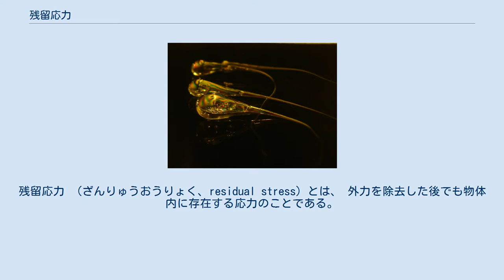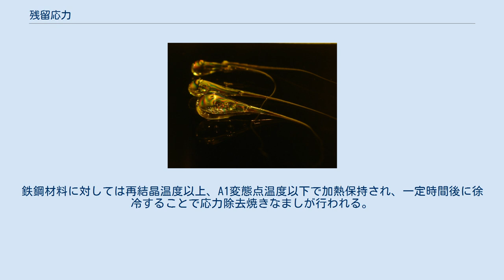残留応力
残留応力 （ざんりゅうおうりょく、residual stress）とは、 外力を除去した後でも物体内に存在する応力のことである。
フックの法則により残留応力に対応するひずみを、残留ひずみ（ざんりゅうひずみ、residual strain）と呼ぶ。
残留応力の分布は様々だが、物体の平衡状態を満足するため、物体全体では正負の残留応力が釣り合っている。
 残留応力の発生は望ましいときと望ましくないときがある。
一般的に、圧縮の残留応力は強度を向上させ、引張の残留応力は強度を低下させる。
例えば、レーザーピーニングはタービンエンジンファンブレードのような金属部品に有益な圧縮の残留応力を与える。
また、スマートフォンのディスプレイに使用されている強化ガラスにも応用され、大きくて薄く、かつ、き裂・擦り傷に抵抗のあるものを実現している。
しかし、意図しない残留応力の発生は構造物の早期破壊を引き起こす場合もある。
 残留応力は様々なメカニズムで発生する。
例えば、塑性変形や温度勾配、物質の相転移などがある。
溶接時に発生する熱は局所的な材料の膨張を発生させる。
溶接中は、溶接されている部品が移動したり、溶融金属が膨張を吸収するが、溶接完了時には、ある部分は他の場所以上に早く冷却され、残留応力が残る結果となる。
 意図しない残留応力発生は望ましくないことが多いが、いくつかの設計では残留応力を活用している。
特に脆性材料では、強化ガラスやプレストレスト・コンクリートのように、予め圧縮残留応力を加えることで靱性を強化できる。
脆性材料の支配的破壊機構は、脆性破壊と呼ばれ、初期き裂の形成から始まる。
外力による引張応力がかけられるとき、き裂先端に応力集中が発生してき裂先端部の応力が非常に大きくなる。
これにより、初期き裂は速やかに進展し、最終的に破壊に至る。
圧縮残留応力を持つ材料はこのような脆性破壊に対して強化される。
これは初期き裂が発生しても残留応力によりき裂に圧縮がかかるためである。
脆性破壊が発生、き裂が進展するには、外部から加わる引張応力が残留応力による圧縮応力を上回る必要がある。
 鉄鋼のような金属塑性材料に対しては、表面に小さな鋼球をぶつけることで表面に塑性変形による加工硬化と表面応力の均一化及び圧縮残留応力を与えて強度向上を図るショットピーニングと呼ばれる技術がある。
疲労による破壊に対しても圧縮残留応力の付与は有効で、疲労限度の向上や疲労き裂進展速度の低下に寄与する。
 剣の製造では、マルテンサイトの発生勾配を利用して硬さを生み出している。
特に刀の製造が著名である。
硬い刃先と比較的柔らかな背面の残留応力の違いが、いくつかの剣の種類に特徴的な曲線形状を与えている。
 オランダの涙 強化ガラスには、ガラス表面に圧縮応力が残留し、均衡的に内部に引張応力が発生する。
表面上の圧縮残留応力により強化ガラスはき裂に対して抵抗を持つが、表面が壊れた際には内部の引張残留応力により粉々に砕ける性質を持つ。
この効果は、溶融させたガラスを冷水に落として作られるオランダの涙と呼ばれる実験で分かり易くデモンストレーションされる。
 実際の強化ガラスでは、ガラス表面に空気を吹き付けて急冷させて残留応力を与える強化ガラスや、化学的にイオン交換を利用して残留応力を与える化学強化ガラスなどがある。
 残留応力を測定する技術はいくつかあり、大きくは破壊法、非破壊法に分けられる。
破壊法の1つは、対象物の切断または穴あけ、切り込みなどを行ったときに解放される応力あるいはひずみを利用するものである。
一方、超音波や磁気による非線形弾性による手法は標準試料を必要とする。
 X線回折 は非破壊法の1つで、100マイクロメートル程度の分解能で局所的な残留応力測定が可能である 中性子回折法 も局所的な残留応力測定が可能な方法である。
どちらの方法が最適かは部品の設計による。
 不要な残留応力は金属部品製造の過程において発生したとき、いくつかの方法により残留応力の除去あるいは低減がされる。
これらの方法は、熱処理による方法と非熱的な方法に大きく分けられる。
 熱処理による方法としては、応力除去焼きなまし(stress relief annealing)が用いられている。
焼きなましの中でも、特に低温で行うもので低温焼きなましとも呼ぶ。
鉄鋼材料に対しては再結晶温度以上、A1変態点温度以下で加熱保持され、一定時間後に徐冷することで応力除去焼きなましが行われる。